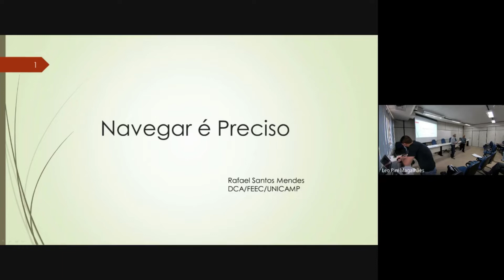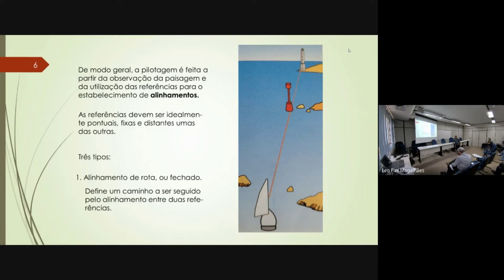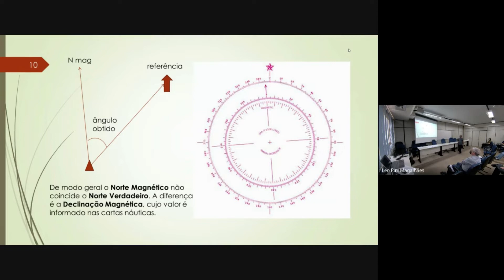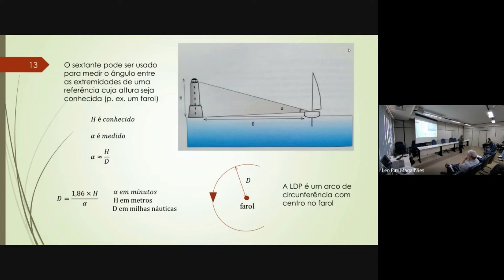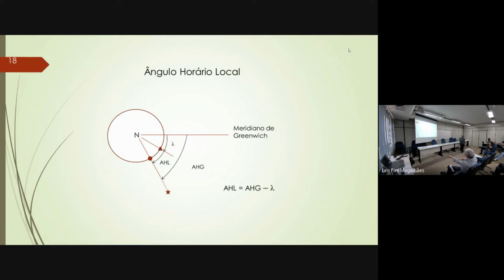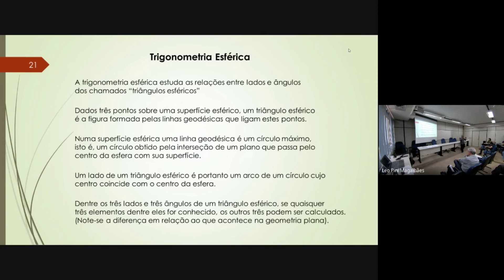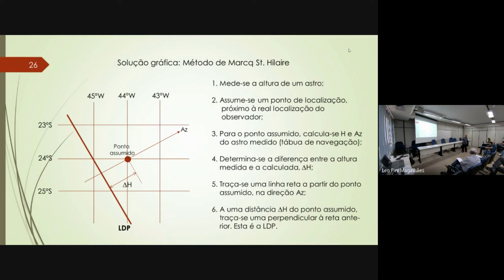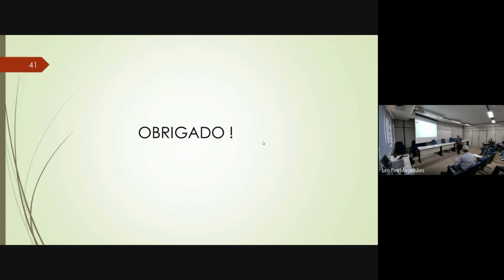FEEC-UNICAMP EADCA 2022 Keynote 2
Palestra 2 - Prof. Rafael Santos Mendes
Navegar é Preciso

O objetivo desta palestra é mostrar, através das diversas técnicas de navegação no mar, como conceitos geométricos e trigonométricos, assim como a teoria de filtragem estocástica se articulam para permitir a localização de um objeto em movimento. São inicialmente abordadas as técnicas de pilotagem e navegação por referências costeiras e em seguida, após a introdução de conceitos elementares de astronomia e de trigonometria esférica, são apresentados alguns aspectos da navegação astronômica. Finalmente, discute-se o funcionamento básico do Sistema de Posicionamento Global (GPS) relacionando-o com as técnicas de filtragem estocástica, em particular com o filtro de Kalman Estendido (EKF).

chair: Prof. Léo Pini Magalhães